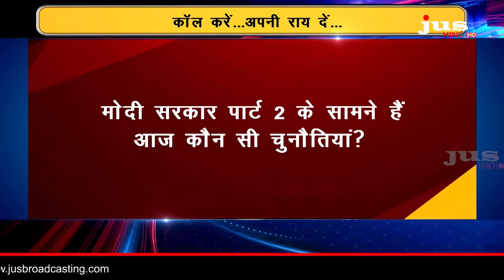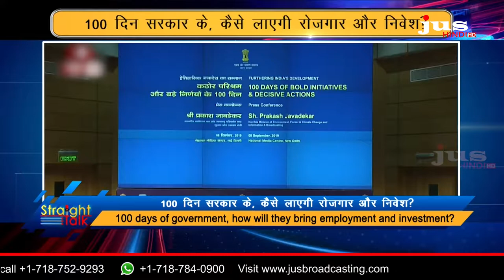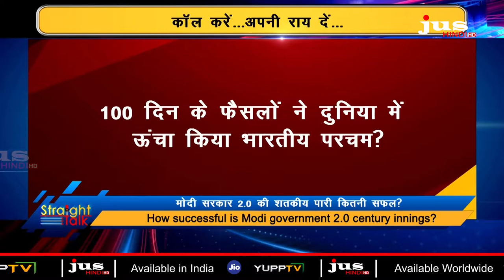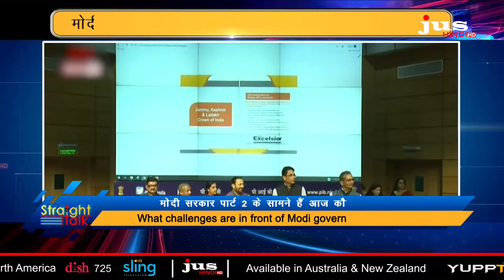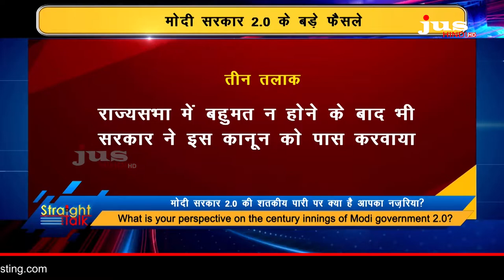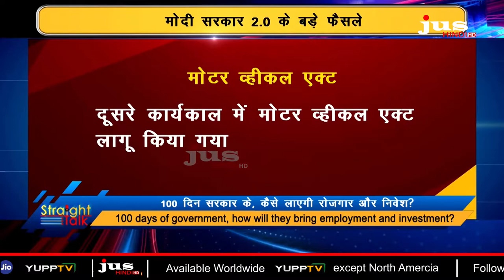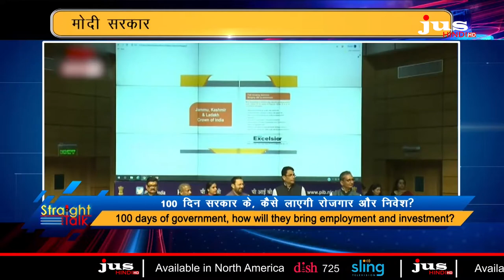मोदी सरकार 2.0 की षतकीय पारी || STRAIGHT TALK || JUS HINDI